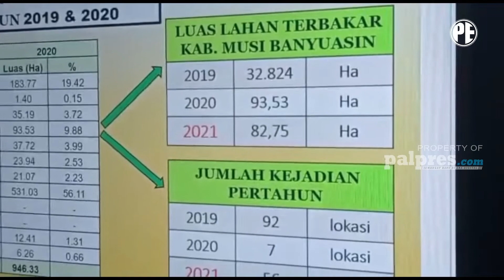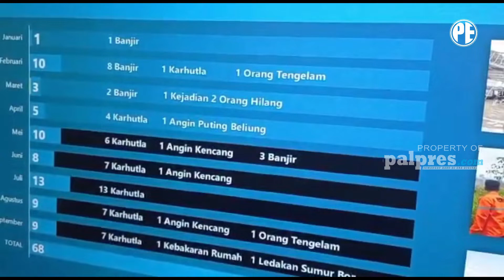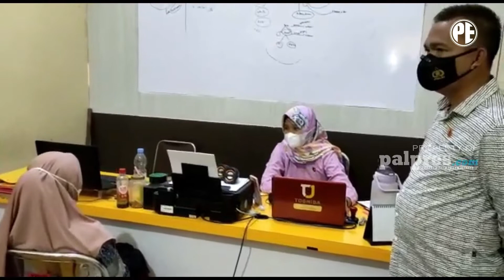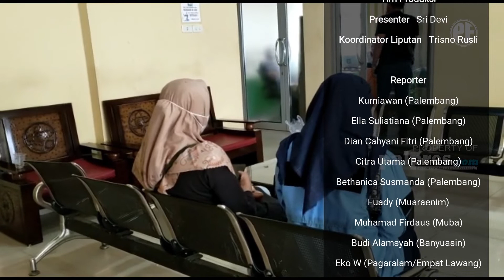SUMSEL 24 JAM | BOS INVESTASI BODONG TERSANGKA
SUMSEL 24 JAM, 7 JANUARI 2022
1. SALURAN MAMPET, DEPAN POLIGON BANJIR
2. DZIKIR DAN DOA UNTUK HUT OI
3. KARHUTLA DI MUBA ALAMI PENURUNAN
4. BOS INVESTASI BODONG TERSANGKA